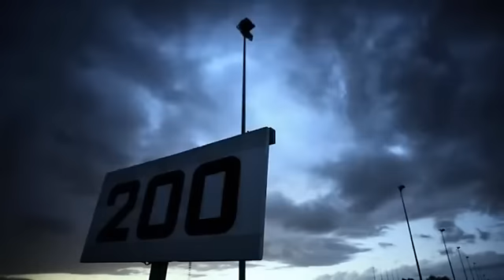BMW M Performance Accesorios - M Power para tu BMW - 2015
Pasión por las altas prestaciones, descubre la pasión de BMW M Performance Parts.